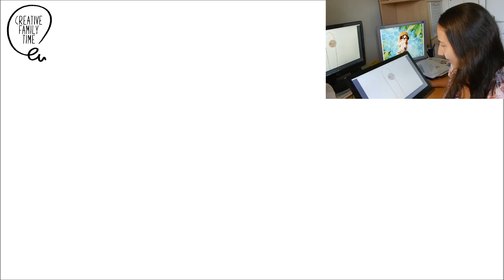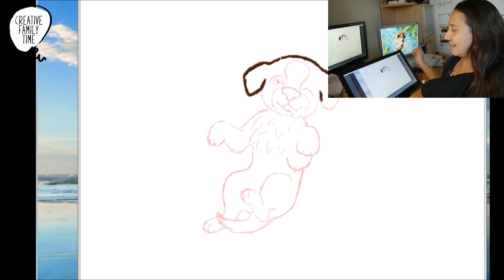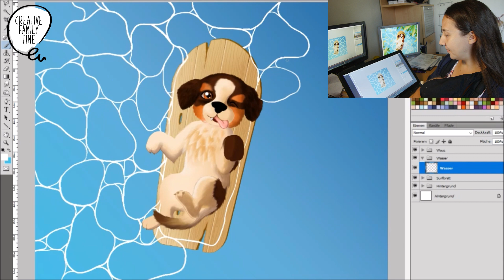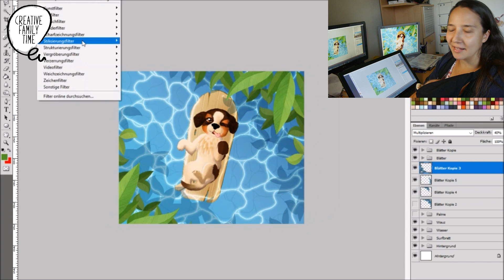🐶 Hund digital malen lernen 🎨 HUION Kamvas GT-191 V2 💦 Cavalier King Charles Spaniel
Hallo ihr Lieben! Wie lerne ich digital malen?
Ich zeige euch wie dieser niedliche Welpe entstanden ist. 😊🐶

Du brauchst nur 2 Dinge:
Grafiktablet, Zeichenprogramm

In meinem Video benutze ich eine Uralte Photoshopversion (CS4 vom Jahre 2008) - ich kann dir aber sehr das Zeichenprogramm "Krita" empfehlen. Es ist kostenlos - googel mal nach "Krita kostenlos downloaden" - ich habe es mal bei "CHIP" heruntergeladen.

🎨 Mein Zeichenmonitor: